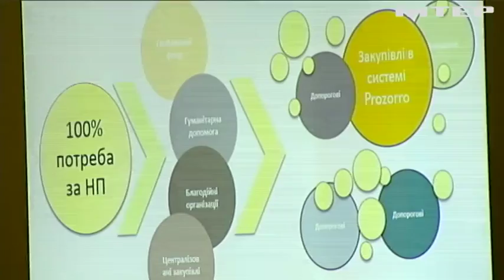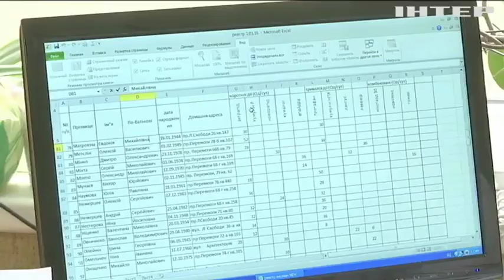В Украине создадут Нацагентство по закупкам лекарств